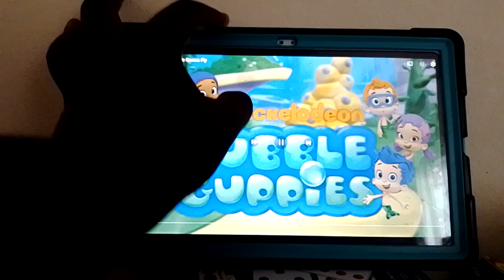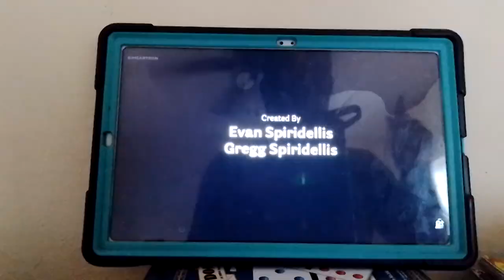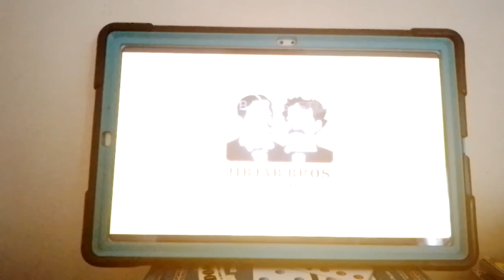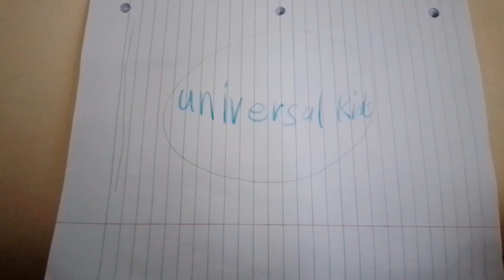bubble guppies and story bots planes ✈️